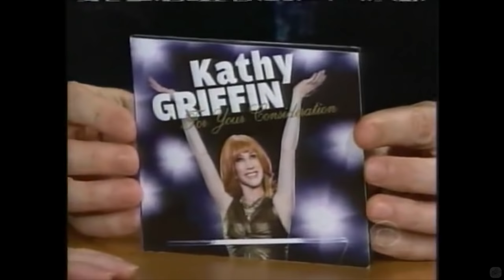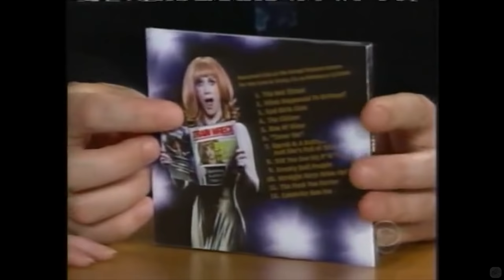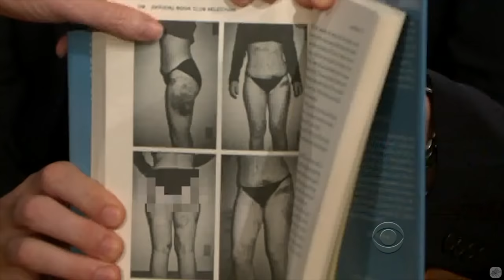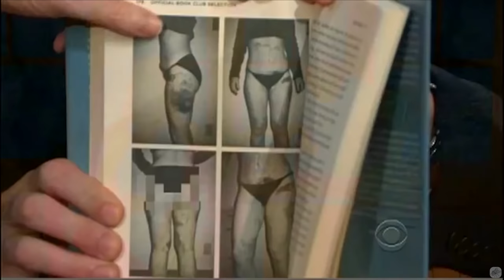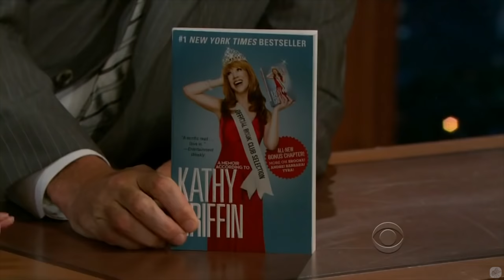Kathy Griffin - A Female Comedian -14.5/17 Visits In Chronological Order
She is a comedian, comedians are always dancing on the edges of what is proper and what is not. Keep that in mind, not as way to excuse them when they go too far, but as a way to help find a understanding to forgive them when they do, given they also realize that themselves. That's my two cents on the it.

Craig Ferguson & Kathy Griffin in a laugh bar, in some edgy part of L.A.